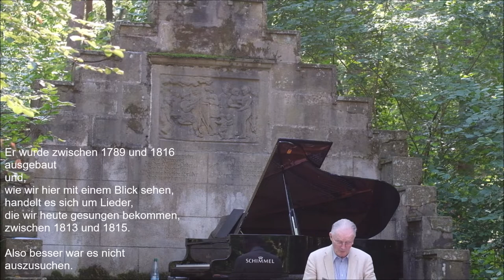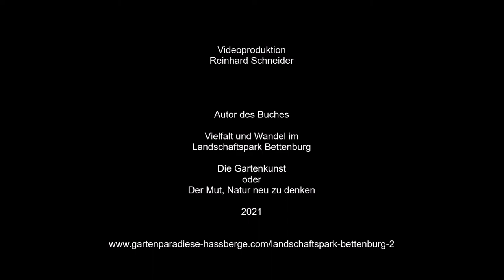Ansprache Maximilian Freiherr Truchseß von Wetzhausen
Waldkonzert im Landschaftsgarten Bettenburg 2021
Ansprache von Maximilian Freiherr Truchseß von Wetzhausen

Minnesängerplatz im Landschaftsgarten Bettenburg
Liederabend mit Eric Fergusson und Paul Sturm

Lieder nach Texten von Ludwig Christoph Heinrich Hölty
in Musik gesetzt von Johannes Brahms und Franz Schubert